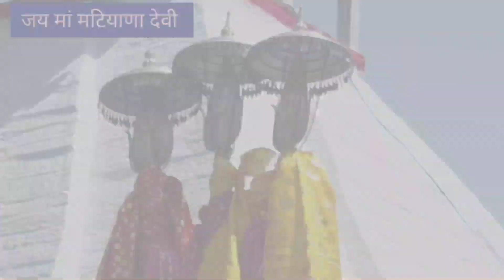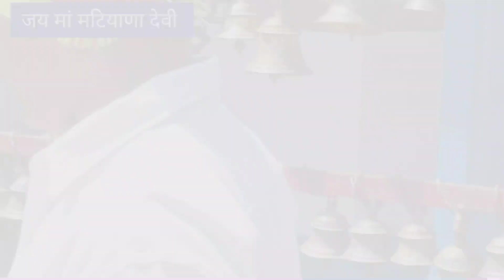Mathiyana Devi TemPle Rudrapragy ll New Garhwali song 2023 llPahadi Lifestyle Vlog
Uttarakhandi Lifestyle

From-

Camera :-
Go Pro Hero 8 Black
Sony Handycam

 आज तो हम भी खाएंगे Gih😂

om